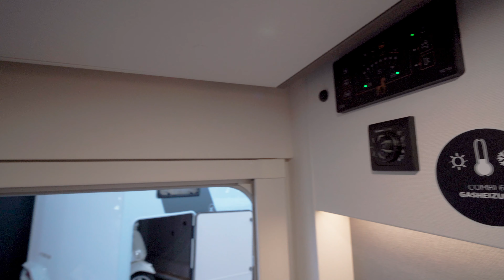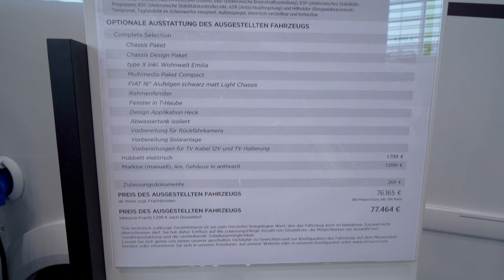ETRUSCO T 6900 SB - 2024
Etrusco Wohnmobil / Reisemobil
Modell T 6900 SB
Modelljahr 2024

Der ETRUSCO T 6900 SB ist ein Wohnmobilmodell von Etrusco. Das Wohnmobil basiert auf dem Fiat Ducato mit dem Fiat EcoBlue-Dieselmotor 3. Es misst 5,99 m in der Länge und 2,2 m in der Breite 3. Der T 6900 SB hat ein zulässiges Gesamtgewicht von 3.500 kg 13. Der Grundpreis für dieses Modell in Deutschland beträgt 65.999 € 13. Der T 6900 SB bietet Platz für bis zu 5 Personen 1. Er verfügt über ein Doppelbett mit einer Größe von 135 x 200 cm und ein Stockbett im Heckbereich 13. Die Federkernmatratze und der Lattenrost sorgen für einen angenehmen Schlafkomfort 1. Die Sitzgruppe kann auch in ein Bett umgewandelt werden, um zusätzlichen Schlafplatz zu schaffen 1. Der kompakte Küchenblock verfügt über einen Induktionsherd, einen Kühlschrank und eine Spüle 1. Das Badezimmer verfügt über ein Waschbecken, eine Toilette und eine Dusche 1. Der T 6900 SB ist ein vielseitiges Wohnmobil, das sich ideal für spontane Wochenendtrips und lange Abenteuerreisen eignet.

Das Bett im ETRUSCO T 6900 SB ist ein Doppelbett mit einer Größe von 135 x 200 cm 12. Es befindet sich im Heckbereich des Wohnmobils und kann durch Umwandlung der Sitzgruppe in ein Bett erweitert werden 13. Das Bett bietet ausreichend Platz für zwei Personen und ist mit einer Federkernmatratze und einem Lattenrost ausgestattet.

Gimbal Scorp-C
Joby Halter 3K
Iphone 12 Pro
Osmo Pocket Set
Rode Mikrofon
Osmo Gimbal 3
Drohne Dji Mavic
Stativ
Film Schnittsoftware

caravan camping and motorhome show